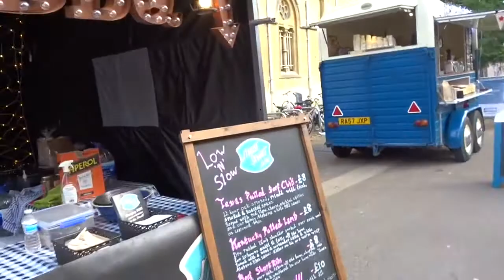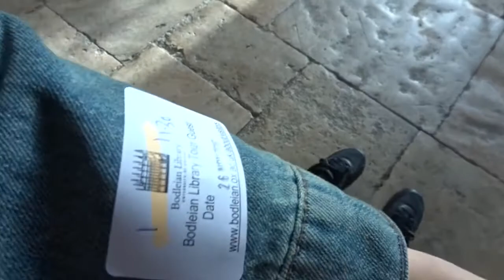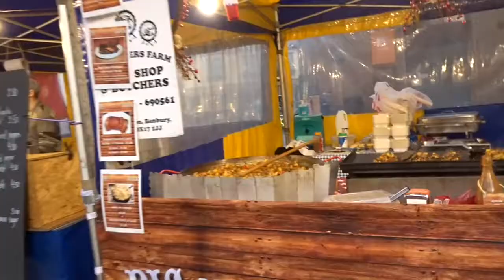[TRAVEL WITH ME!!]牛津一日游～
我要被imovie气死了